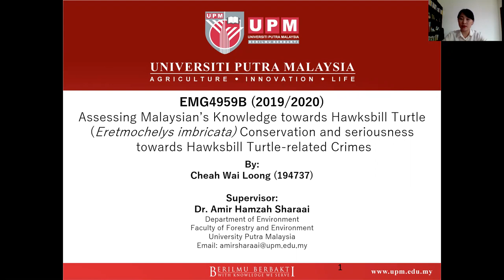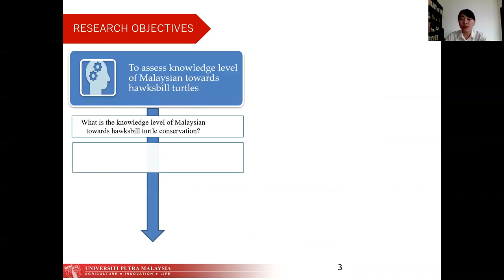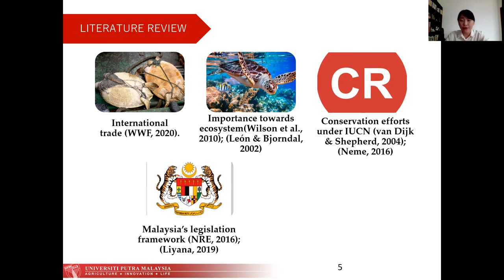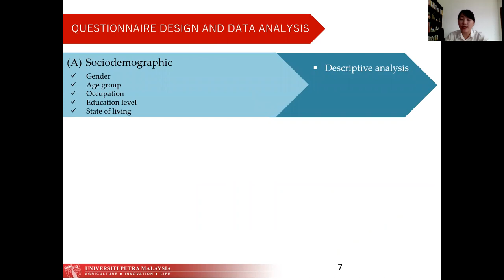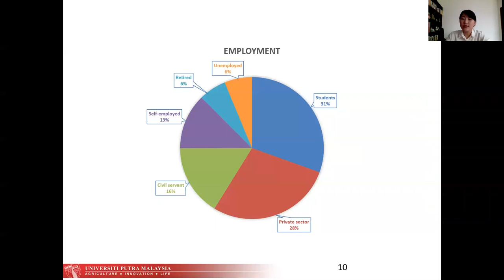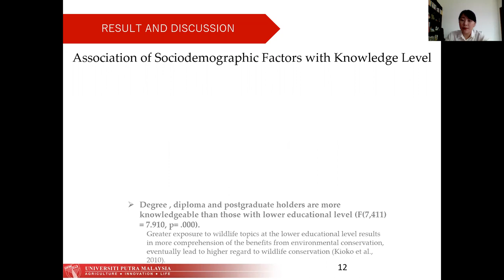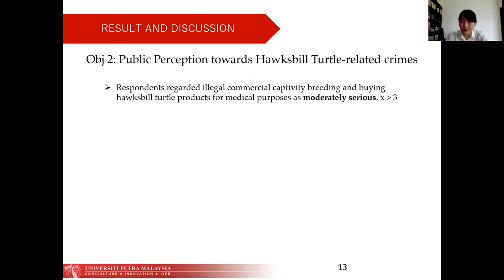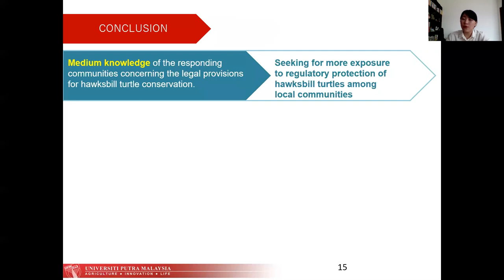Hawksbill Turtle Conservation and Crimes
Public support is inevitably essential to ensure conservation success especially when dealing with hawksbill turtles that spend most of their time in migrating from one place to another. Public perception in wildlife conservation has strong relationship with their level of understandings on the importance of the species as well as their obligations under the laws. Therefore, this study is aimed to assess on Malaysian knowledge level towards hawksbill turtle conservation and their perception towards hawksbill turtle-related crimes as stipulated under national and state legislations. Using mixed-mode surveys, all Malaysians have non-zero probability to access to this study through different online platforms. The data obtained from 419 respondents comprehends medium knowledge level among Malaysian concerning the legal provisions for hawksbill turtle conservation, seeking for more exposure to regulatory protection of hawksbill turtles among local communities. Besides, all the respondents perceived wildlife crimes involving hawksbill turtles as serious, signals for an absolute legal protection on this species to boost its population reaching to Malaysia water bodies. This study finds no significance difference between gender in knowledge level and perceptions concerning hawksbill turtle protection. Apart from that, age group, educational level, employment and state of living were found statistically significance between the means of each subgroup. It is notifiable that educational level shows significant impact on knowledge level and public perception towards hawksbill turtle-related crimes. With increased in schooling level, greater exposure to wildlife topics and higher probability to be involved in wildlife protection influence positive attitude towards hawksbill turtle conservation.